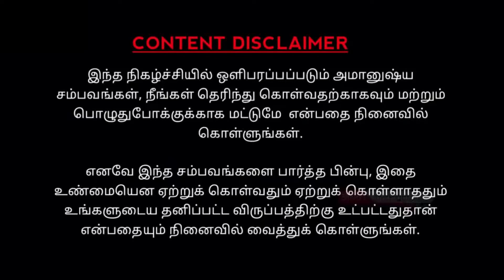Real Life Ghost Experience in Tamil Part-5 | சிற்றாறு பகுதில் நடந்த அமானுஷ்யம்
In this video about the true Real Ghost Story and the state of Tamil Nadu, Kanyakumari District and the place of chittar river side incident, Real Life ghost experiences | Real Life Ghost Incidents in Tamil. This is a real ghost story for paranormal. Most people will definitely have more chances to see something paranormal event in their lifetime. But if interested to watch these real ghost videos in tamil language, you can freely watch these real ghost story video in our channel. After watching the video, you can decide for yourself whether it is true or false. That is your choice not us